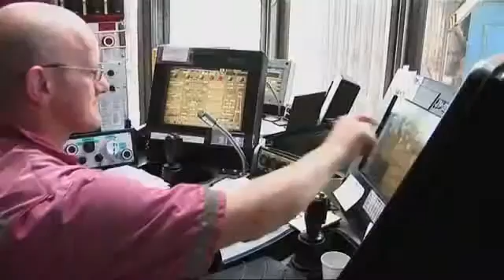Building the Giant Agbami FPSO Vessel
The giant Agbami Field is one of the largest deepwater oil offshore discoveries in Nigeria.

The cornerstone of the development is one of the world’s largest floating production, storage and offloading (FPSO) vessels, shown here as it was towed to the site.

Key components of the FPSO were fabricated in Nigeria, setting a benchmark for using Nigerian goods, labor and services. Agbami represents not only a new source of energy supply, but also provides employment and economic opportunities for Nigeria.